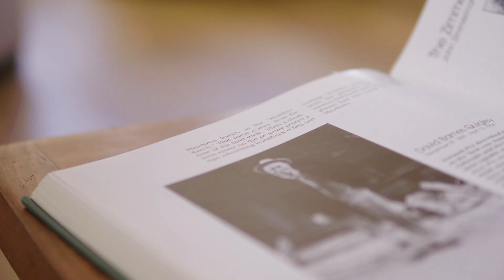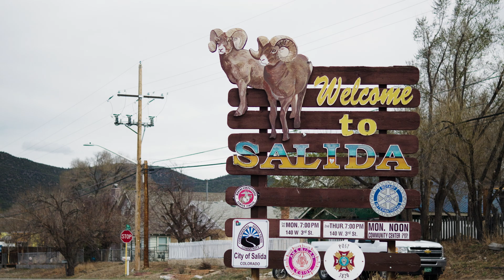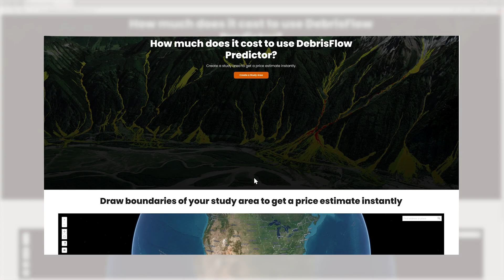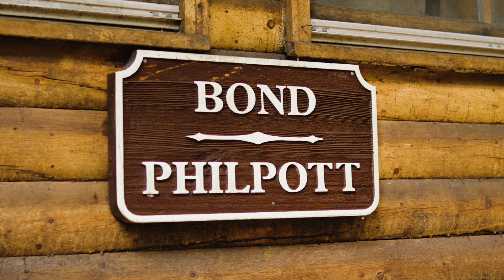Innovation in action: Empowering resilience through debris flow prediction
​True innovation begins with a spark, an impact that changes lives. With new ideas and creative solutions, we can transform our approach, opening the door for greater understanding and smarter action.

Debris flows are fast-moving landslides caused by intense rainfall, heavy flooding, or rapid snowmelt. They often happen in areas recently burned by wildfires. When a debris flow hits, it can devastate landscapes, infrastructure, and lives within minutes. In mountain communities, this means essential lifelines are put in harm’s way. That’s exactly what happened in the Poudre Canyon, Colorado, when a debris flow occurred a year after the Cameron Peak Wildfire.

By prioritizing the areas most prone to debris flows, we’re able to develop effective plans and solutions. Using landslide-simulation software, like DebrisFlow Predictor, we can assess hazards through large-scale modeling of debris flow risk. This proactive approach helps prepare our communities for future threats.

0:00 A devastating wildfire
1:03 Introducing debris flows
1:50 The impact of debris flows
3:56 Modeling debris flows
5:02 Science-driven debris flow prediction
5:54 The need for resilient communities